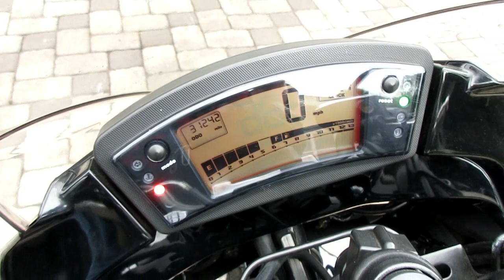2009 KAWASAKI NINJA RESTORED BY WINDY 500 HOUR RESTORATION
500 HOURS OF RESTORATION PAID OFF TODAY IN A SWEET FALL RIDE WITH JUST A FEW RAINDROPS AND LEAVES STARTING TO TURN VIVID COLORS.